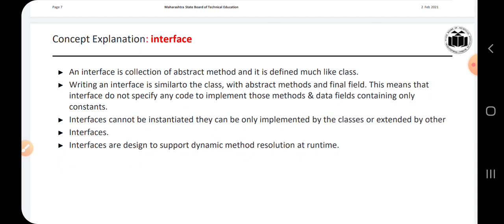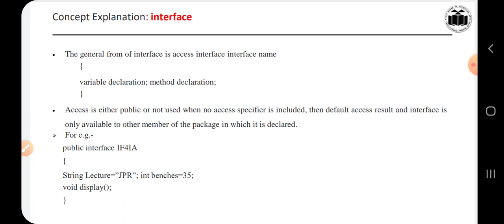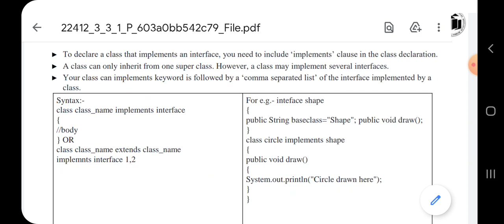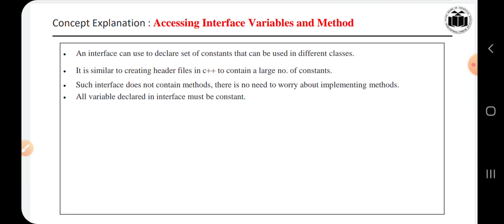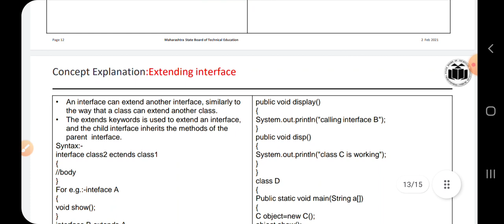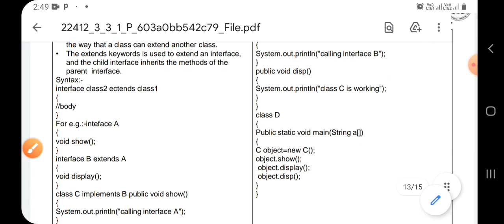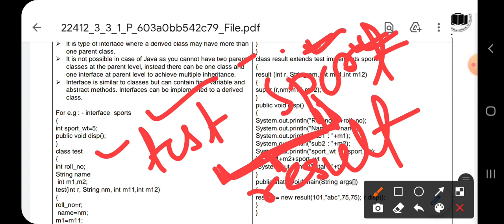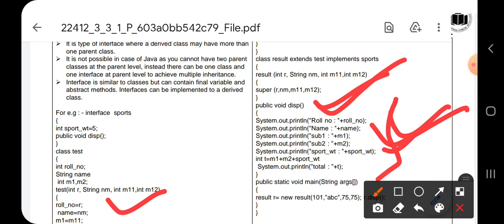Lecture no 31:- Interface |Java Programming